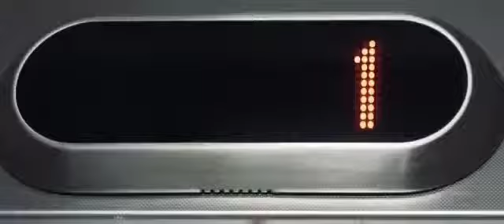Spot TV Hotel California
Giacomo Conti